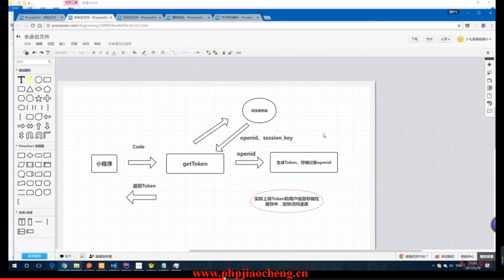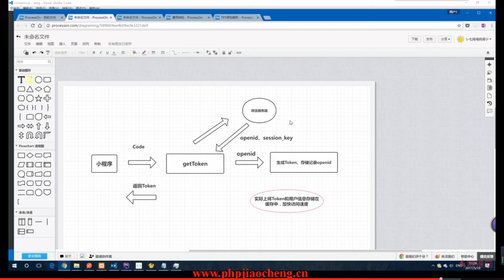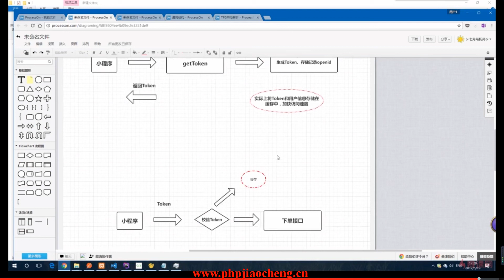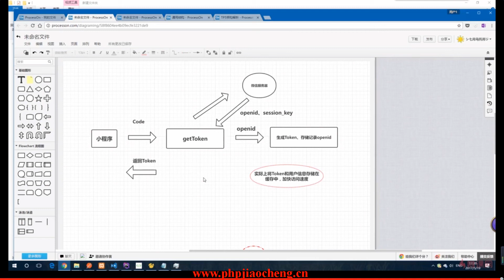ThinkPHP5与小程序开发实战教程 9 2微信身份体系设计